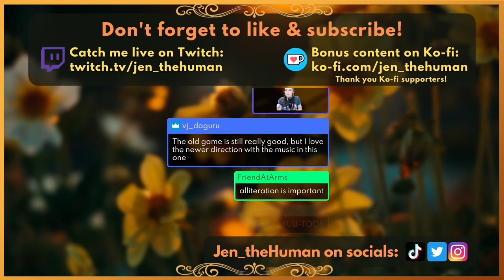Frozen Fright 🧊 - Subnautica: Below Zero (Part 9)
Day 9 of my Below Zero first playthrough. (Timestamps below.) HUGE discoveries in the frozen tundra & caves! The lore gets deeper & the planet gets colder 🥶

I stream Subnautica: Below Zero every Sunday @ 4:30pm EST on my Twitch channel (link below).

0:00 - Intro & Recap
7:52 - Return to Phi Robotics Center
34:13 - Discovering Leviathan Cave
1:19:21 - Return to Base, Crafting Hydraulic Fluid & Snow Fox
1:59:32 - Crossing the Bridge
2:27:54 - Architect Artifacts, Arch Discovery
2:55:08 - Architect Tissues
3:22:21 - Log Review & Return to Base
3:38:14 - Outro & Thank Yous